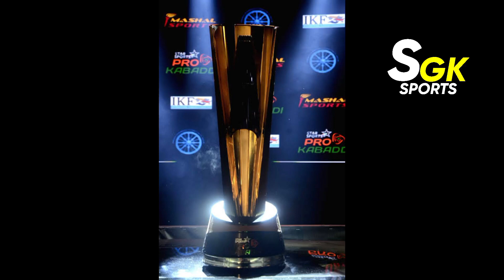Pro Kabaddi season 10 Telugu Titans retain players list in Telugu|| Pro Kabaddi 2023 Telugu Titans